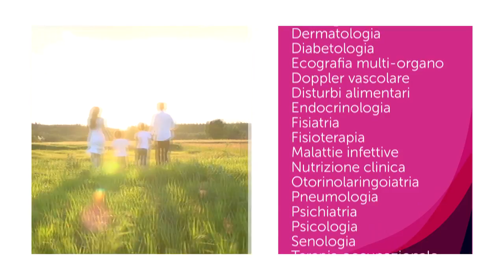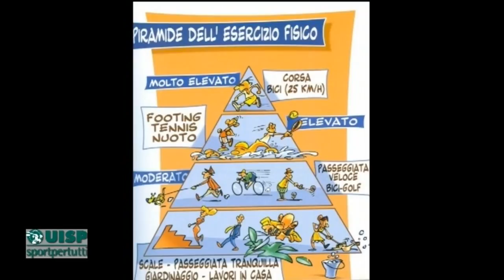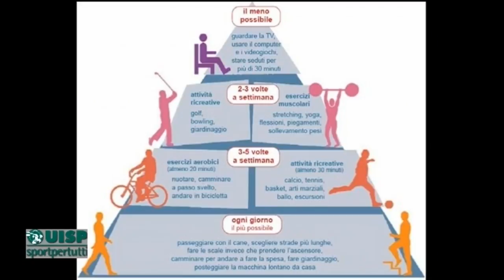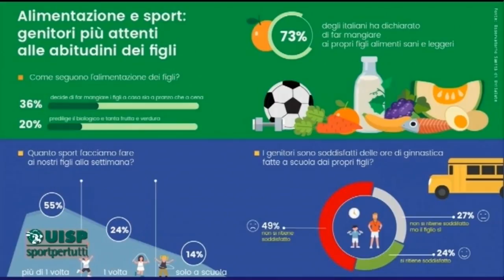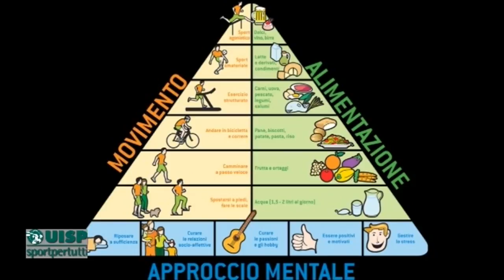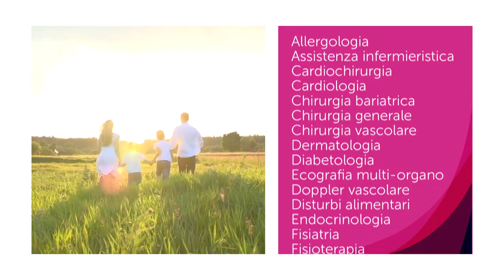Dottor Uisp 9^ puntata del 21 febbraio 2018 Raccomandazioni OMS sull'attività fisica